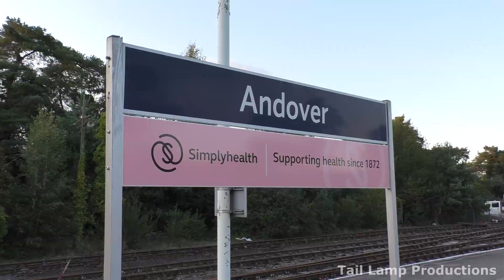60009 Union of South Africa's final Dorset Coast Express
A4 no.60009 Union of South Africa would haul her final Dorset Coast Express before her retirement early next year. We first see her fly through at Andover then we head to Woking to see her depart in the dark, unfortunately once again tripod police were once again out in force at Woking.